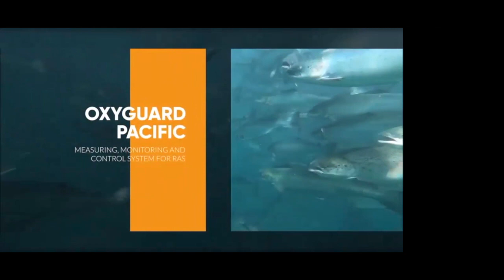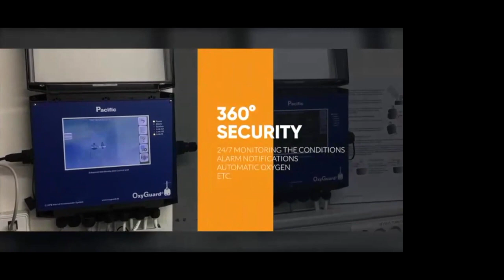Hatchery 101: Genetics & Broodstock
Genetics are the building blocks of any hatchery operation. Host Ben Normand brings together a panel of experts to discuss how genetics and broodstock management have evolved based on today's industry needs. They will talk about the latest research and development, and the importance of a thoughtful program that keeps climate change and sustainability in mind.